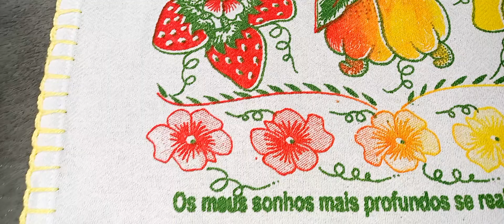Barrado em crochê para pano de prato